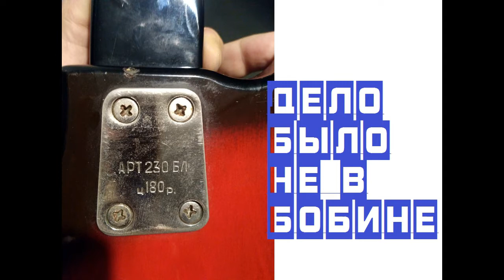Борисовский Rickenbacker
Кто играл на борисовской гитаре - тот в цирке не смеется.